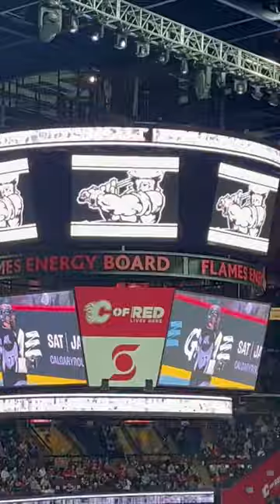Calgary roughnecks goal song live